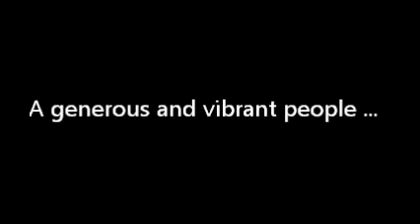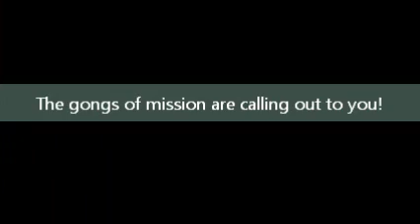MJ in Matamis